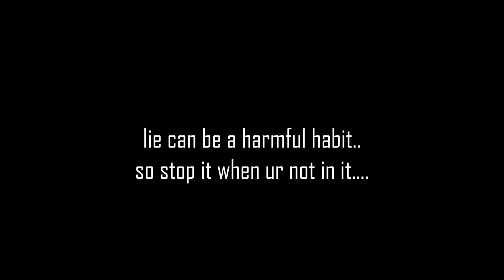Kauphi /Short Film@SNTaurus kaubru bru reang 2023 latest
Do support and show some love ❤️❤️

Actors
Purno Msha
Anesh Msha
Chiron Msha
Msha Dvraj